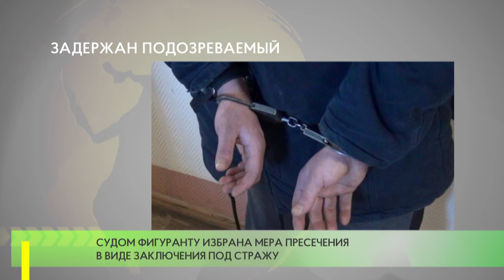Задержан подозреваемый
Сотрудниками патрульно-постовой службы УМВД России по Одинцовскому городскому округу задержан неоднократно судимый 26-летний житель Смоленской области, подозреваемый в сбыте наркотических средств. По результатам химического исследования установлено, что изъятое является наркотическим средством –  мефедроном, массой около 900 граммов.
В отношении подозреваемого следователем Следственного управления УМВД возбуждено уголовное дело по ст. 30, ст. 228.1 УК РФ (Покушение на незаконный сбыт психотропных веществ, совершенное в особо крупном размере).